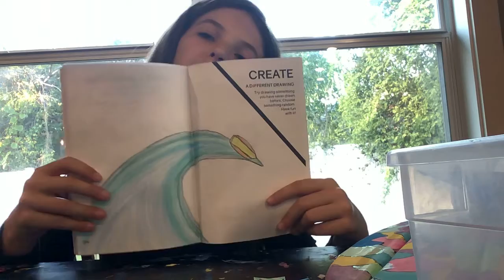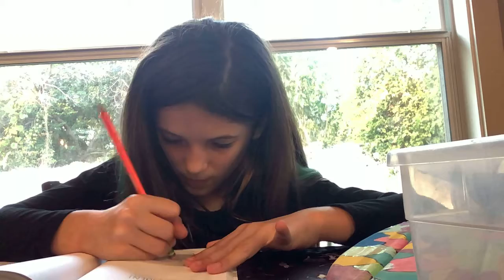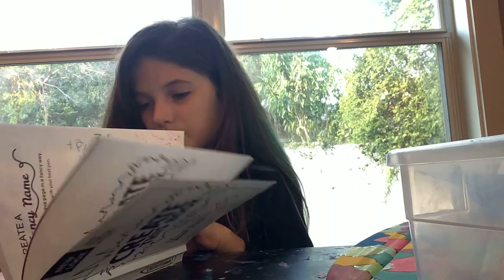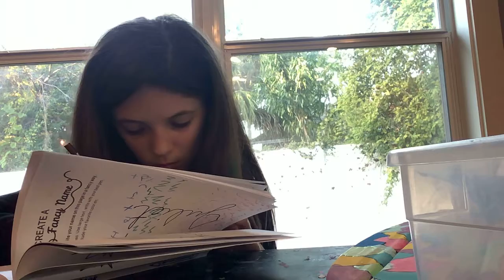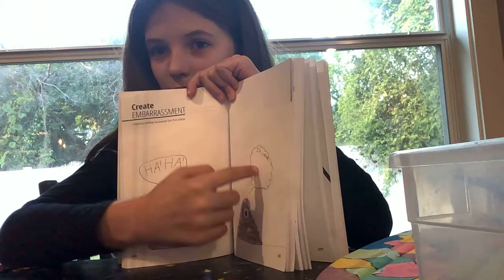Create this book #2